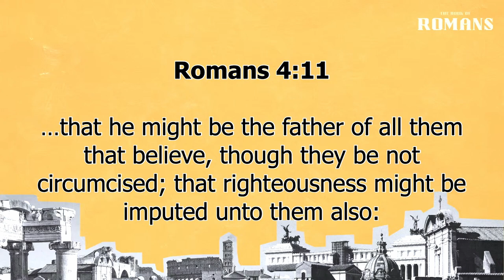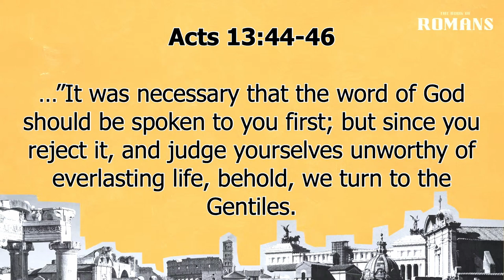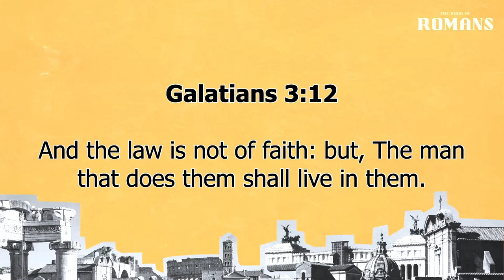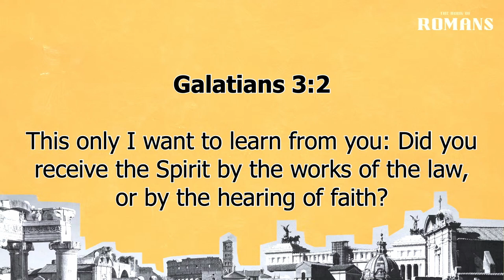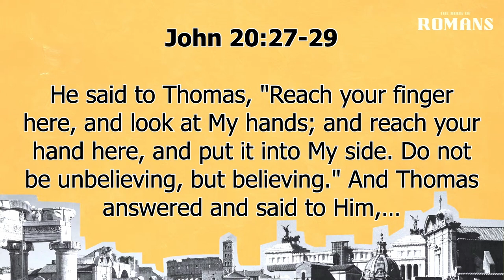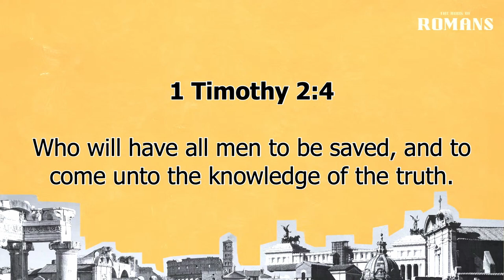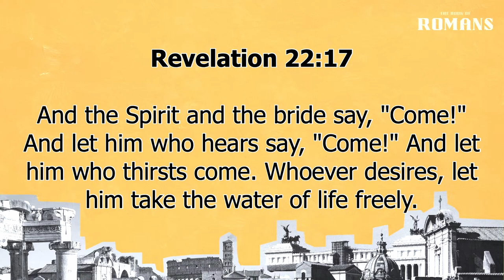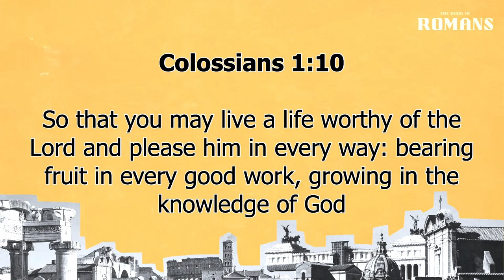Romans 10:1-17 | Paul's Love For Israel | 7.19.2023